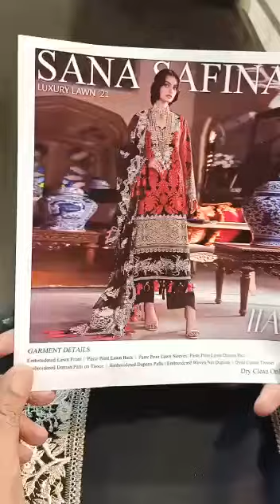Sana Safinaz 11A luxury lawn 2021